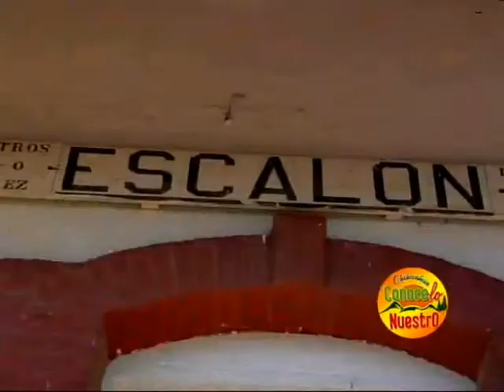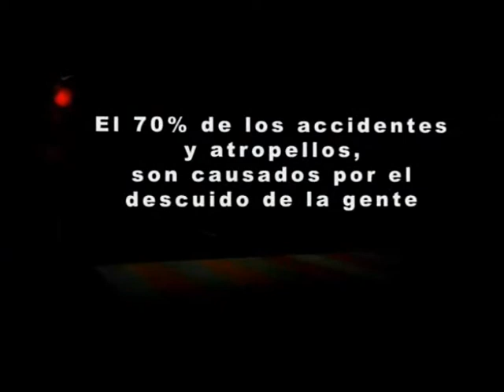conoce lo nuestro2 las salinas de carrillo HÁBLAME "YO TE LLEVO" CEL